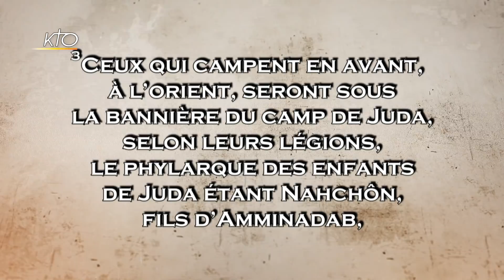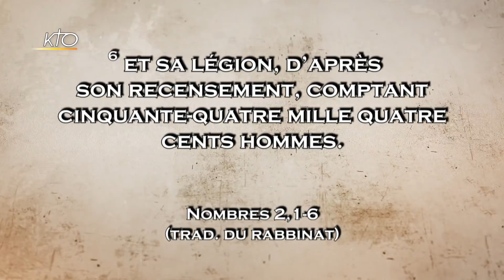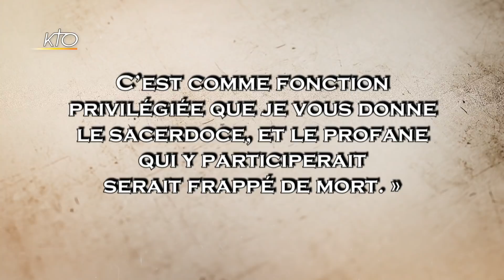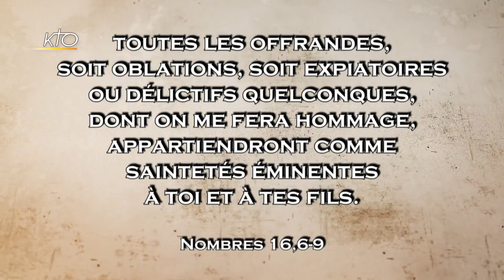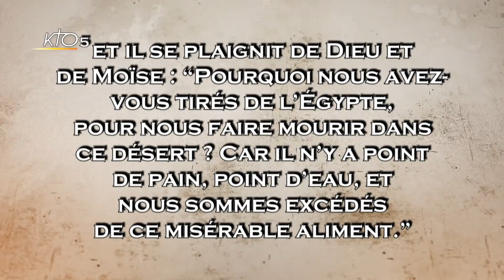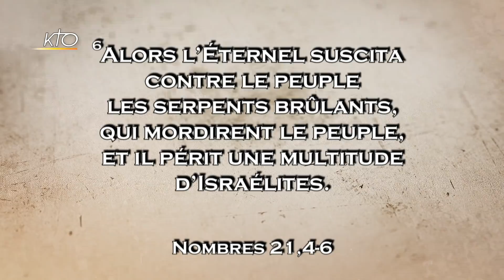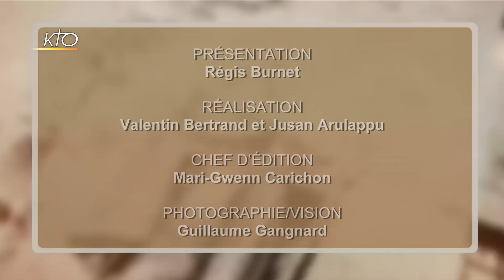Le livre des Nombres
Cette semaine, La Foi prise au mot suit le peuple d'Israël dans le désert pour découvrir le Livre des Nombres. Après l'exaltation de l'Exode et du Lévitique, le peuple réalise que le chemin qui mène à la terre promise est long et périlleux. Le livre commence par le dénombrement du peuple d'Israël, mais il évoque aussi les murmures du peuple, du poids que représente la constante présence de Dieu dans son sanctuaire au beau milieu des enfants d'Israël et des questions sur le projet divin. Régis Burnet reçoit le rabbin Philippe Haddad de l'association Judaïsme en mouvement et le bibliste Alexis Pidault.